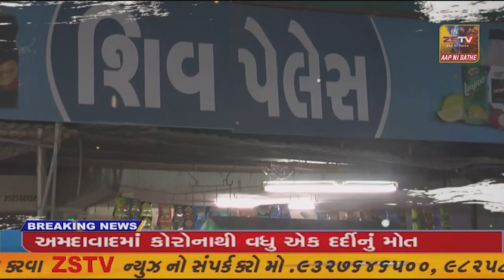માંગરોળ માં અતિપૌરાણિક લાલજી મંદિરે થી ધુળેટી પર્વ નિમીતે પરંપરાગત નગરયાત્રા કાઢવામાં આવી.